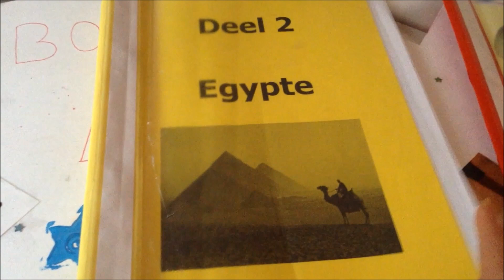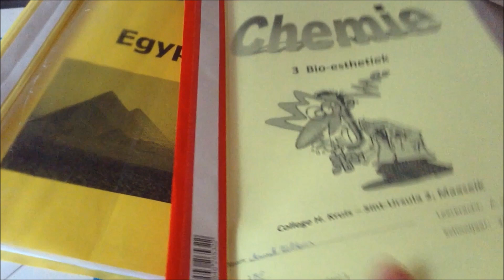Dag uit mijn leven: Kerstboom halen